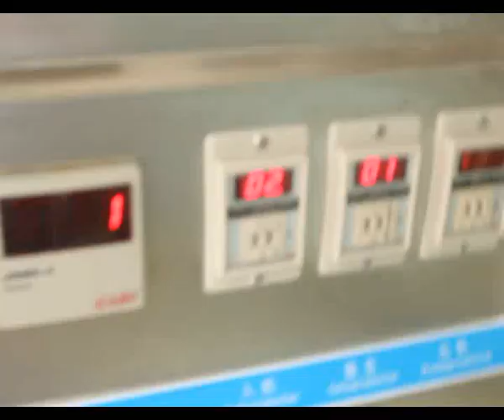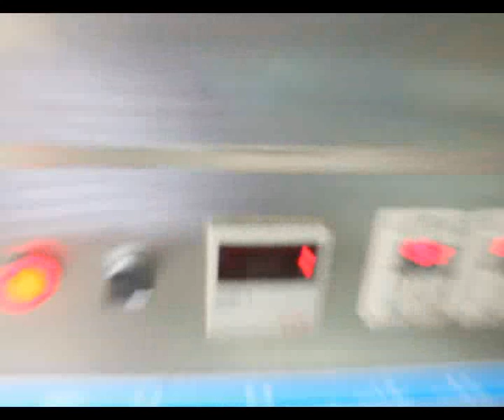onion peeling machine video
this is onion peeling machine,This machine needs an air compressor to drive